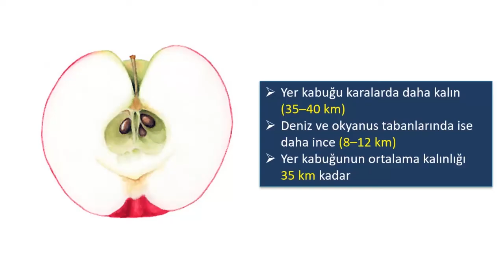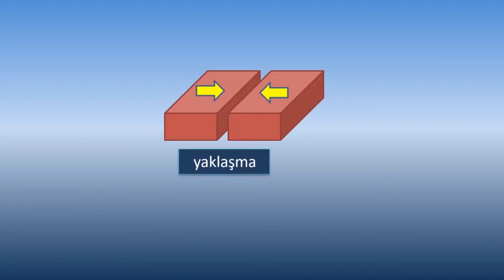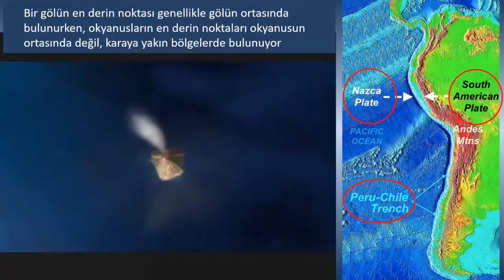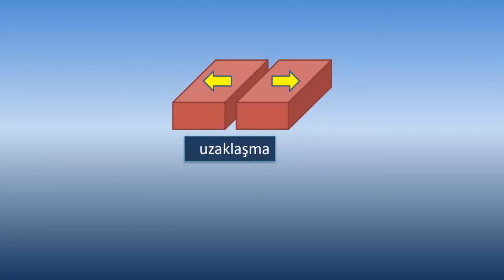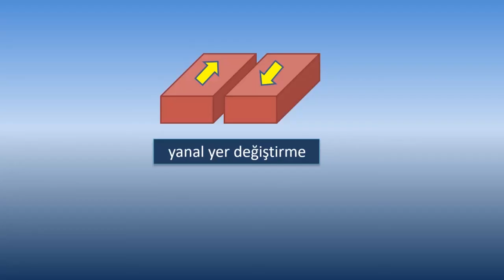Levha Tektoniği Nedir?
Levha tektoniği hakkında bilgi sahibi olun.
Yararlanılan Kaynaklar:
MEB 10. Sınıf Coğrafya Ders Kitabı